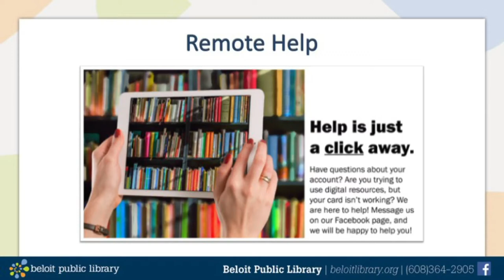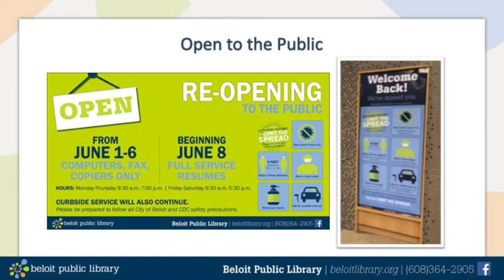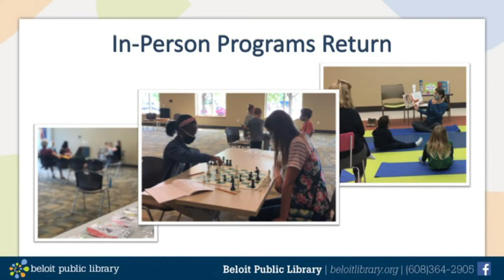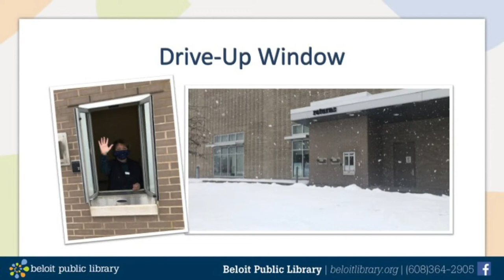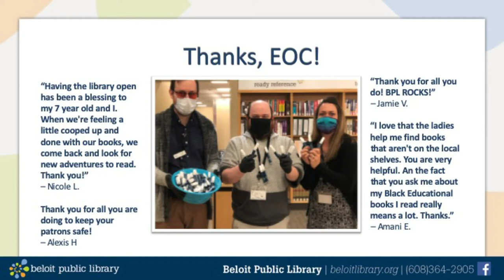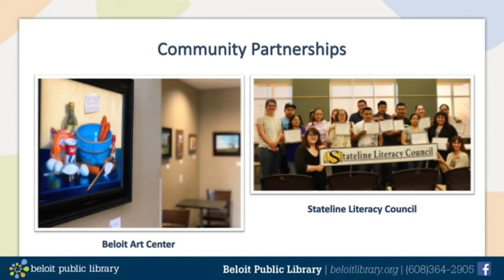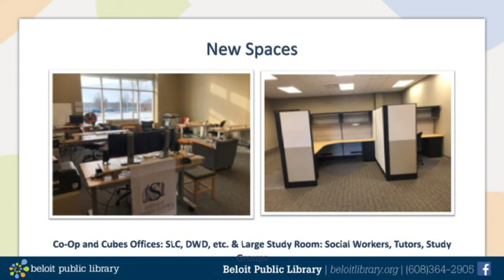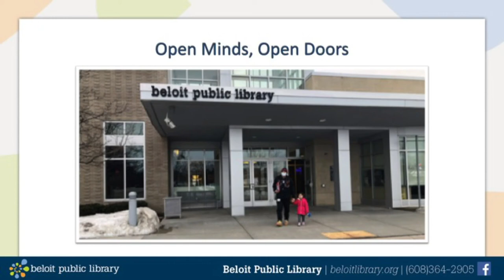Open Minds, Open Doors: City of Beloit Presentation 3/1/2021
Beloit Public Library Director Nick Dimassis shares an update for the City of Beloit during the council's March meeting. Dimassis describes 2020 as a year of innovation, service, and progress for BPL despite a pandemic because of open minds and open doors.